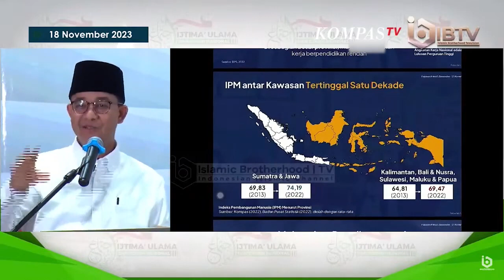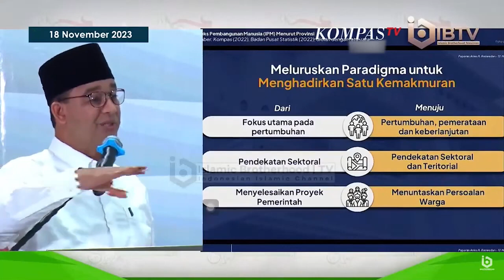Momen Pidato Tiga Capres Anies di Akhir Pekan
JAKARTA, KOMPAS.TV - Tiga Capres yakni Anies Baswedan, Prabowo Subianto dan Ganjar Pranowo melakukan kegiatan pada Hari Sabtu (18/11/2023)

Ketiganya berpidato di beberapa tempat yang berbeda.

Seperti Anies Baswedan sampaikan pidatonya saat acara Itjima Ulama yang digelar di Sentul Bogor.

Prabowo Subianto sampaikan pidatonya di acara diskusi bersama Kiai Kampung se-Indonesia.

Sementara Ganjar Pranowo menghadiri acara Musyawarah Besar VII Ikatan Alumni Universitas Negeri Makassar, Sabtu. (*)

Kompas TV
Independen | Terpercaya